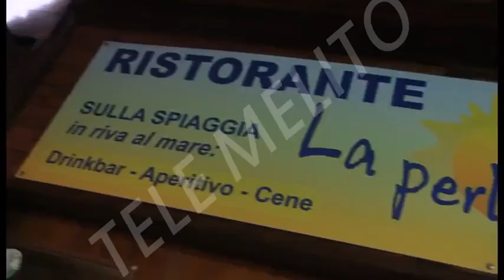SPOT LA PERLA JONICA